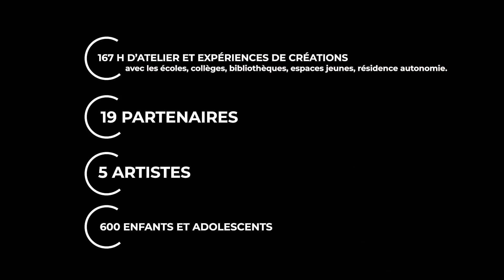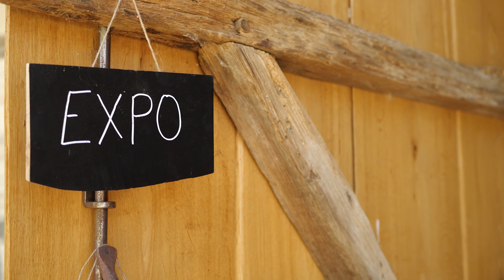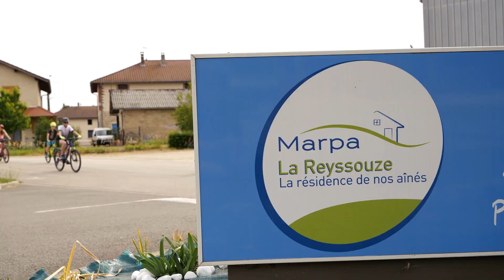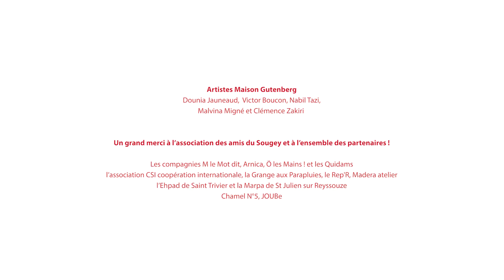Restitution du projet "Cycles" — Année 1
Retour sur la journée festive à la ferme du Sougey qui a clôturé la première année de résidence Cycles

Reportage vidéo réalisé par l'Imaginerie

Convention d'Education aux Arts et à la Culture.
Pilotée par Grand Bourg Agglomération avec le soutien de
 l’État, ministère de la culture et ministère de l’éducation
 le Département de l’Ain
Mise en oeuvre par Maison Gutenberg